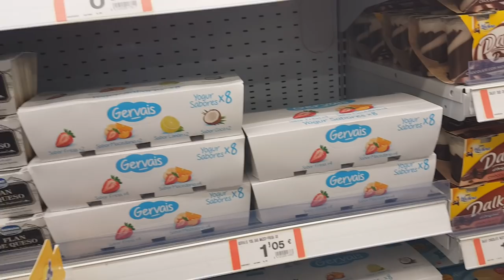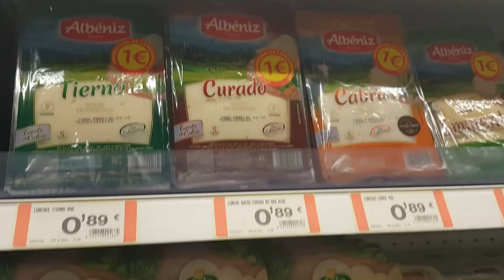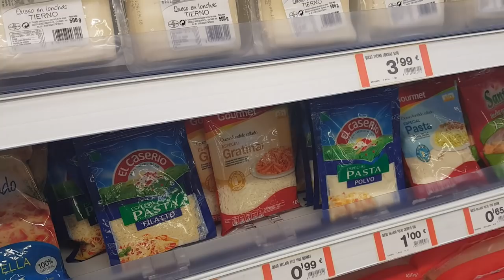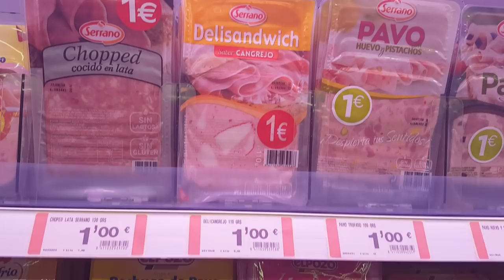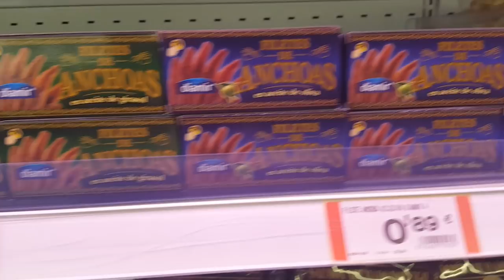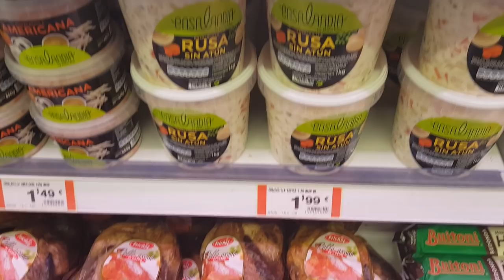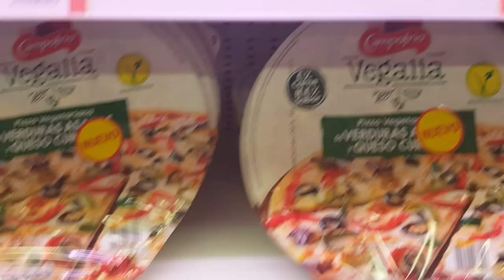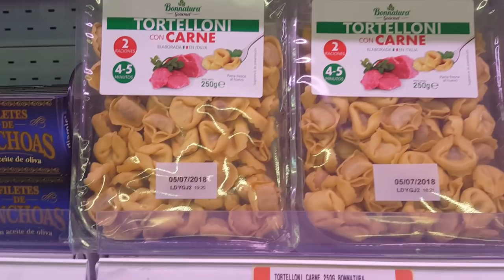Spain/#6 Цены на продукты в Испании/ España /Spanien